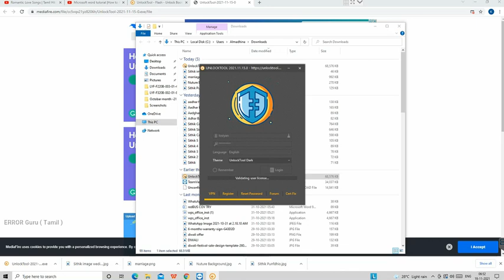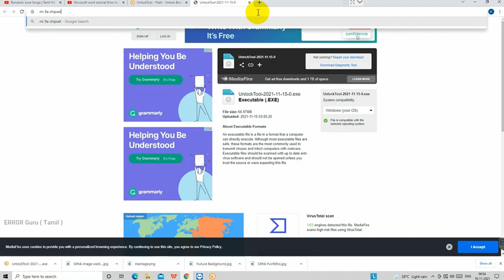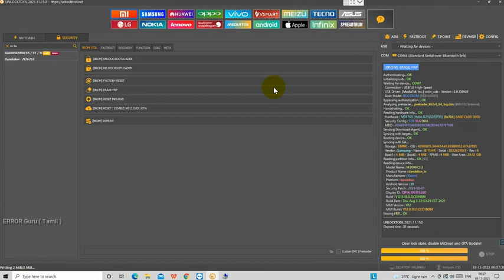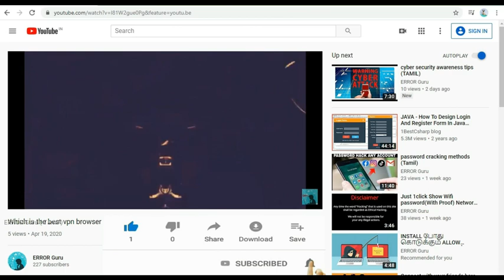REDMI 9A/9I/9T PATTERN-FRP BY UNLOCK TOOL |ERROR Guru (TAMIL)